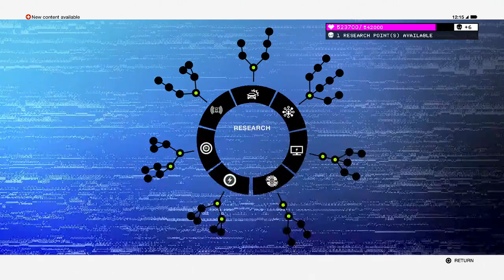Watch Dogs 2 Part 17, Being Used And Set Up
I which we find out that we were allowed to get this far :(
so that the bad guy could scare the public using us the get people to by their stuff :(